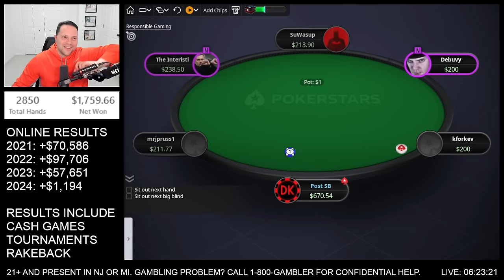ACES Play For $700 | Poker Vlog #835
Poker Vlog 835: I play a HUGE pot with ACES!!

21+ and present in NJ or MI. Gambling problem? Call 1-800-GAMBLER for Confidential help.